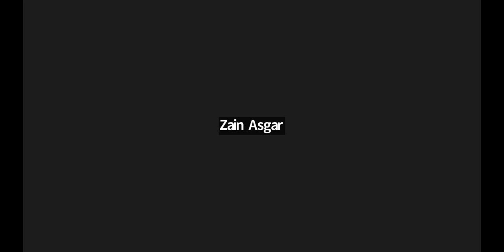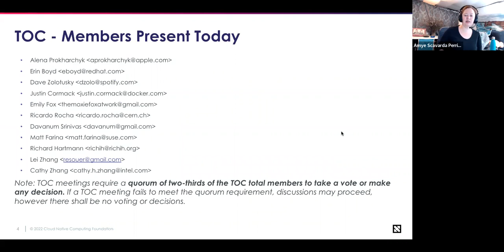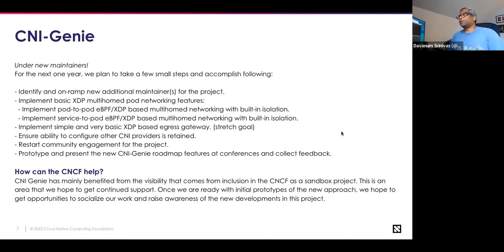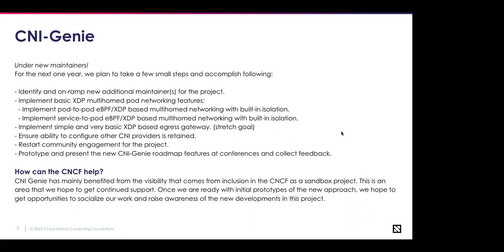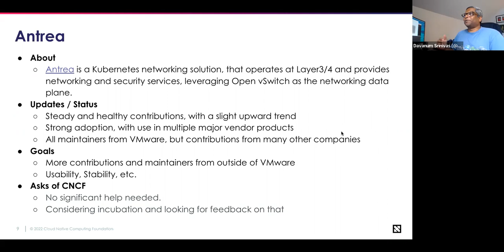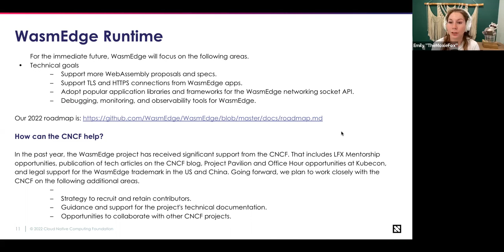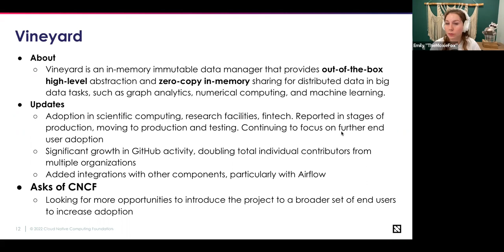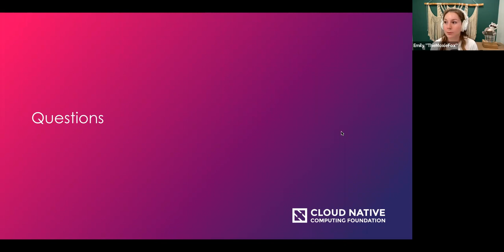CNCF TOC Meeting 2022-09-20